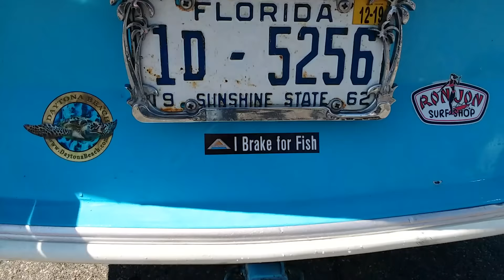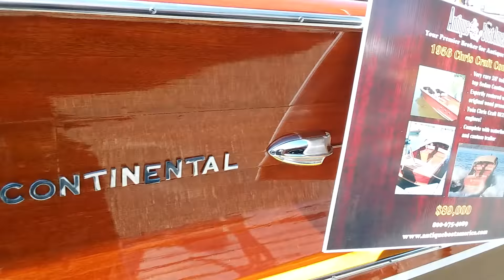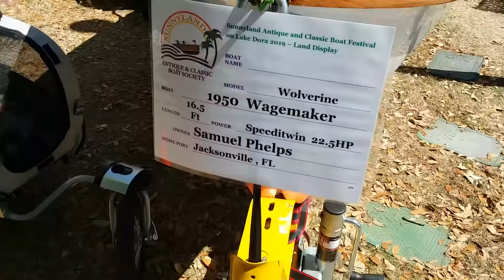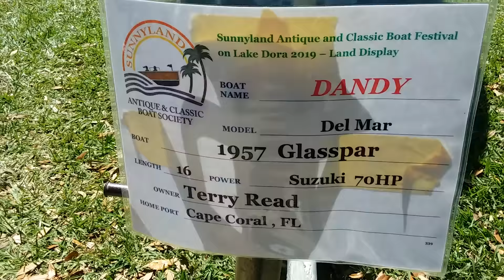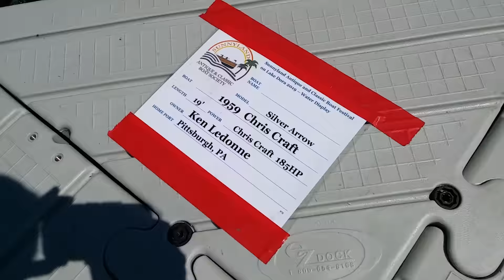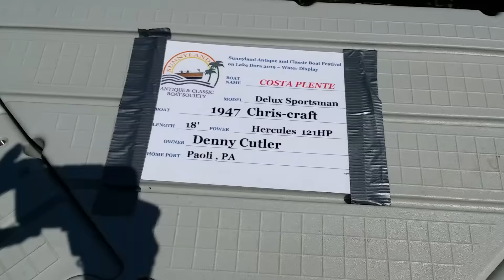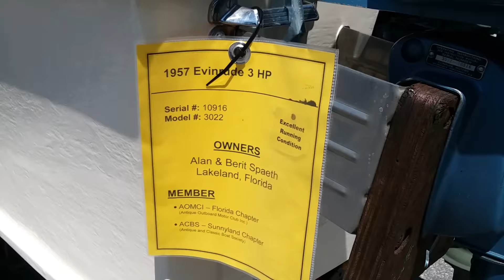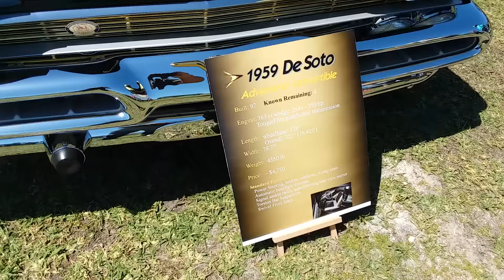2019 Mount Dora Antique Boat (and car) Festival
AKA The 38th Annual Sunnyland Antique & Classic Boat Festival. Now being held in neighboring Tavares, FL due to the lack of room in Mt. Dora, as the show has grown over the years. Sorry for the crappy music, but I needed something to cover the length of the video, and YT has very limited choices.